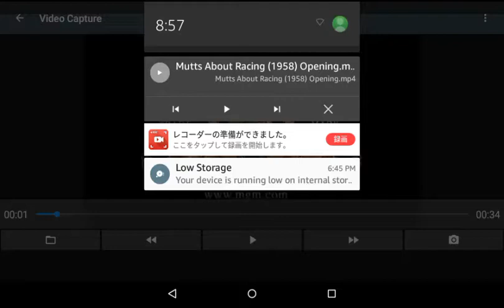Anime No Sekai — ToddWorld — It's OK to Lose Your Gloves CinemaScope Title